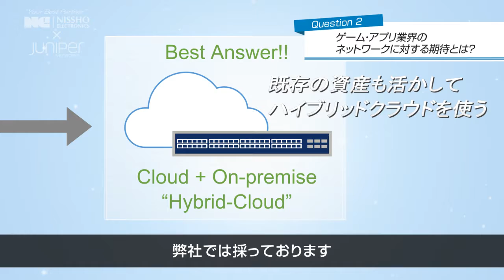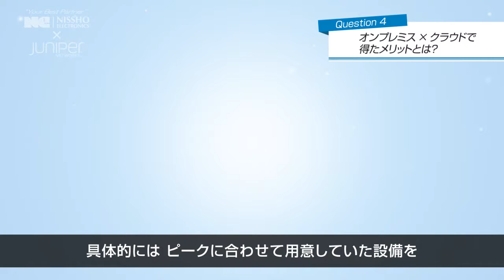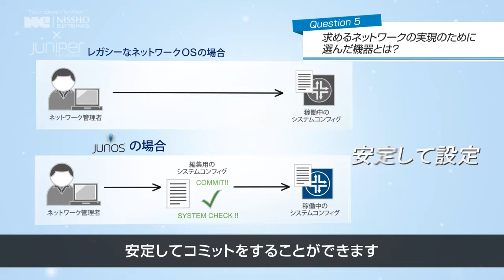ミクシィ様 Juniper QFXシリーズ事例